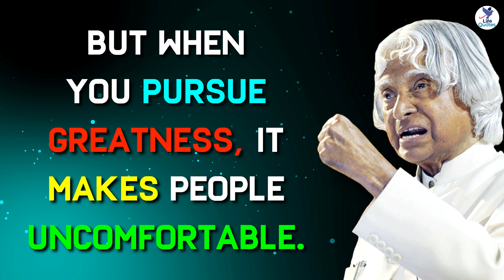Be Prepared To Lose Some People On Your Journey | APJ Abdul Kalam Quotes | Life Quotes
This is a video about Be prepared to lose some people on your journey

The closure you get to excellence in your life,the more friends you’ll lose. People love you when you’re average, Because it makes them comfortable. But when you pursue greatness it makes people uncomfortable.

Music Platform: Envanto Elements
Music Title: Emotional Epic Cinematic with Vocal
Author Username: MusicalSmile